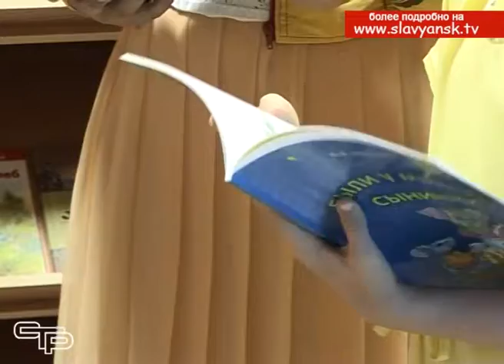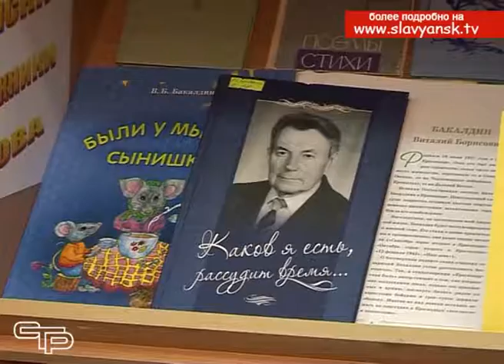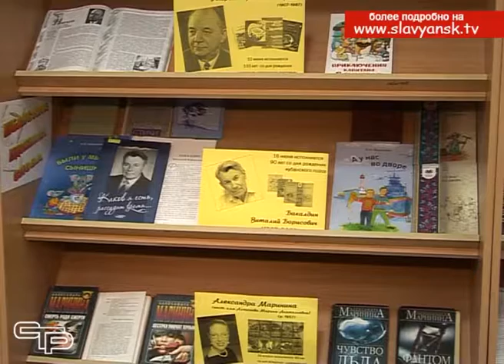Юные читатели узнали о жизни и творчестве Виталия Борисовича Бакалдина